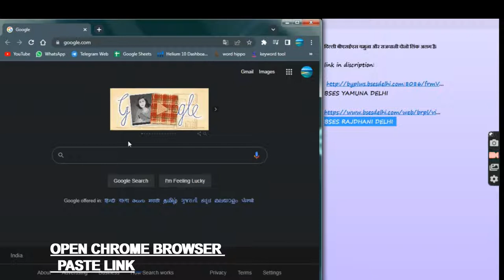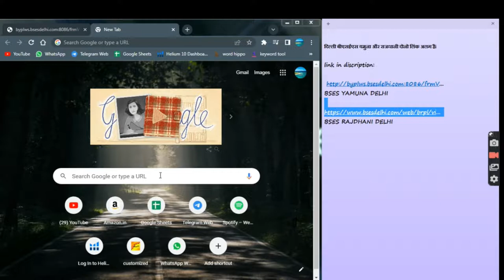Yamuna BSES electricity Bill Kaise Download kare |comprise CA NUMBER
Aap sirf ca number se current duplicate bill download kar sakte ho bus apko ca number dalna hoga aur apka duplicate bill download ho jayega, apka ager BSES YAMUNA YA BSES RAJDHANI ka connection hai, toh aap sirf ca number se apka duplicate bill download ho jayega...

Here is a link to the BSES YAMUNA duplicate bill.

  Please get in touch with us at in case of any problems or suggestions.

1) Download a duplicate copy of the bill, please.
2) Download the duplicate copy of the electricity bill.
3)ca number se bill kaise nikale
4) Download the 2021 bses yamuna power limited bill
5) Original Bill for 2021 from BSES Rajdhani Power Limited
6) A quick guide to downloading BSES electricity bills
7) Download the bses yamuna bill
8) Download the Bses Rajdhani Bill